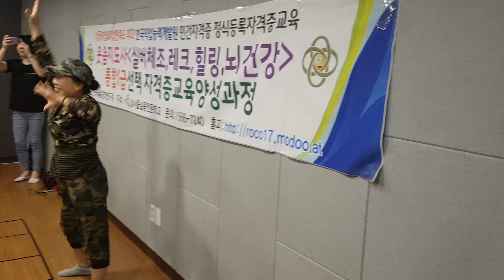뿐이고 근력실버체조운동 자격증교육양성과정 한화숙강사 현장교육스킬 1566-7240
실버전문가교육양성과정 전국구 확산 문의임효림원장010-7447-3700